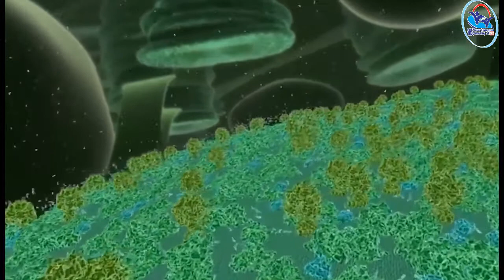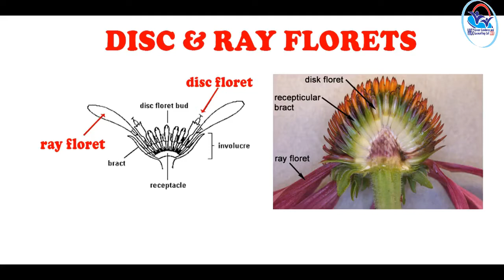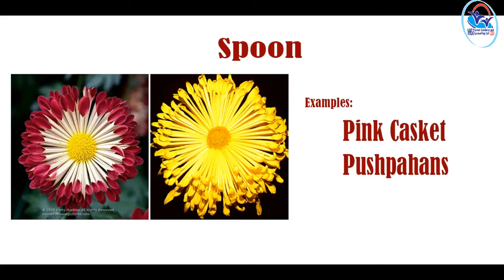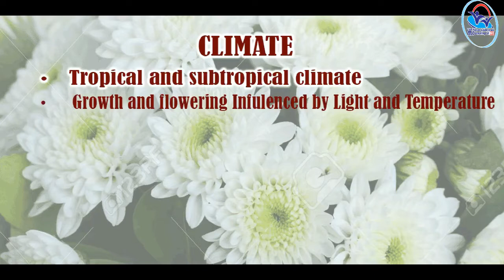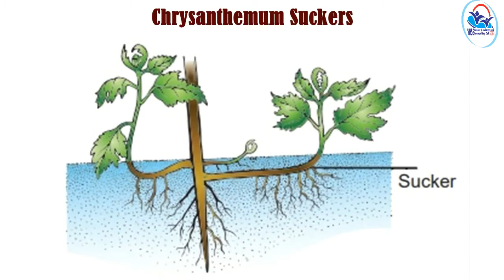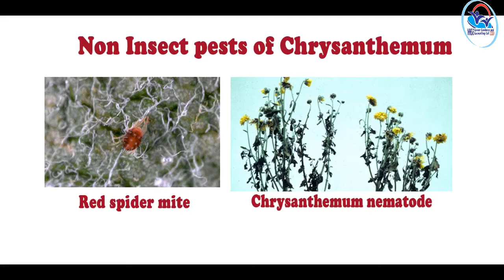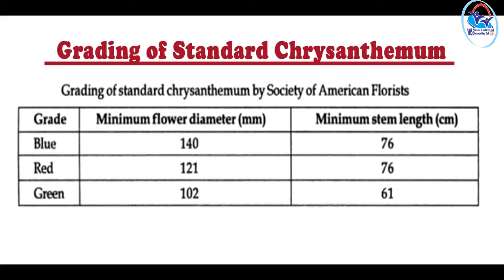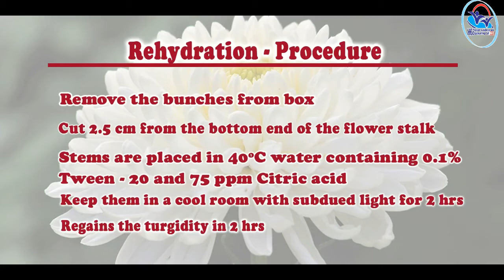II Year NSQF THEORY VOL 2 - Floriculturist Open Cultivation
FOC VOL 2(21-22)